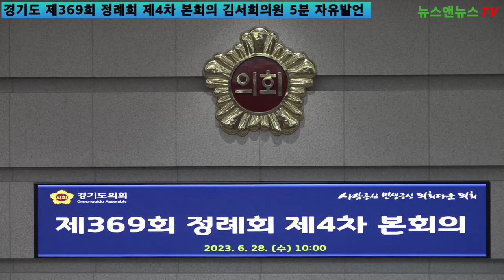경기도 재정 건전성 강화와문화예술정책에 대한 제언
[김순금 기자]=지방자치단체의 재정은 도민들의 다양한 요구와외부 환경이 큰 변수가 되기에반드시 탄력적으로 운영되어야 합니다.

특히 경기도는 재정 상태가 건전한지,안정적인 세입 확보가 잘 되는지 살펴봐야 합니다